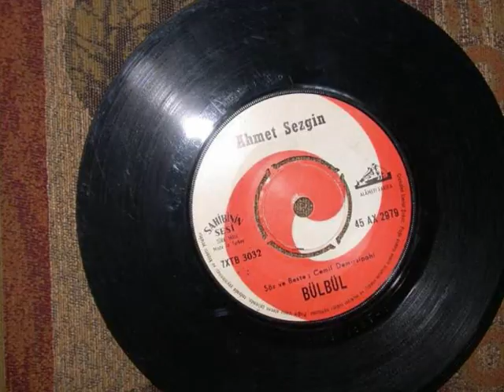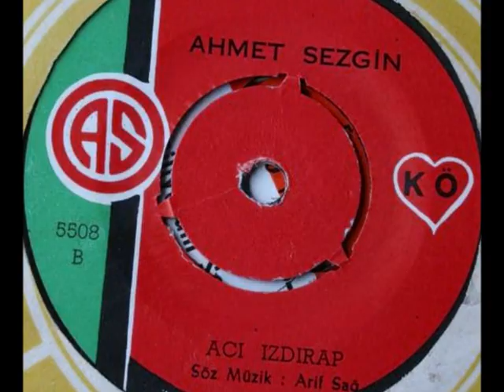FATİH GÜRGÜN-A.SEZGİN-KERPİÇ KERPİÇ ÜSTÜNE.wmv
ahmet sezgin-kerpiç kerpiç üstüne